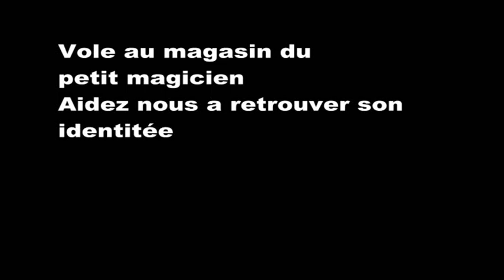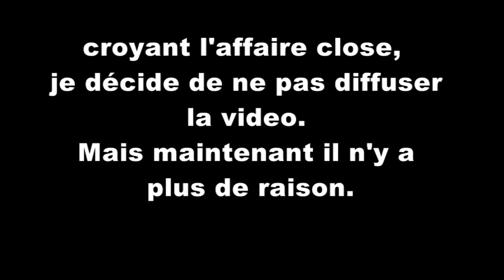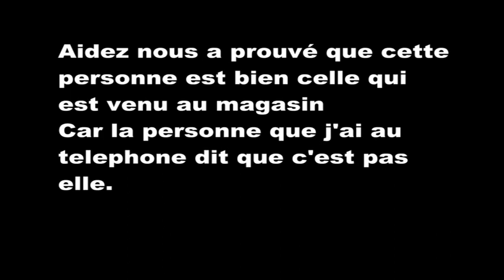Vol au magasin du petit magicien - aidez nous à retrouver son nom